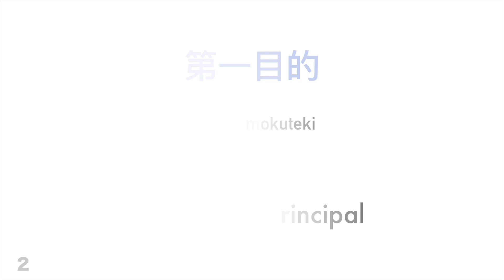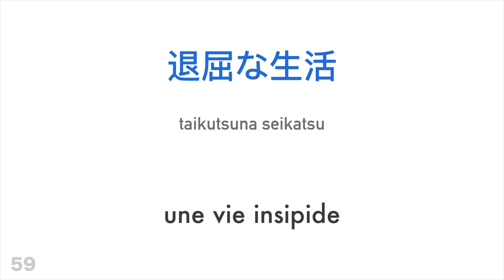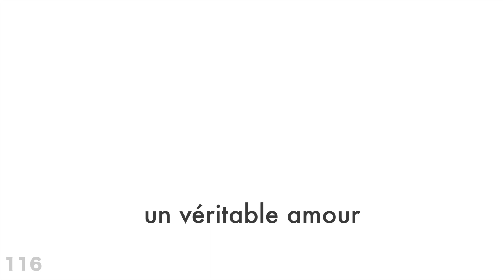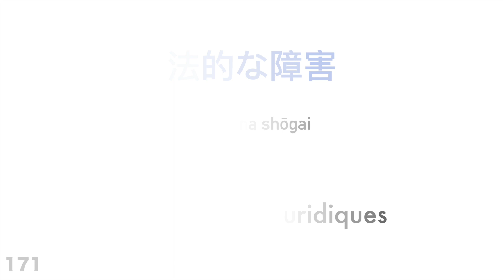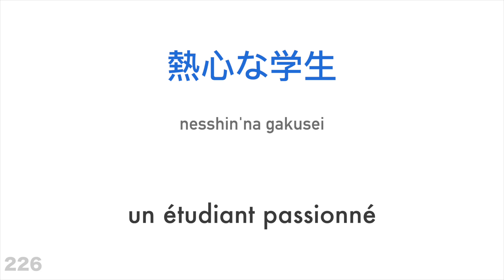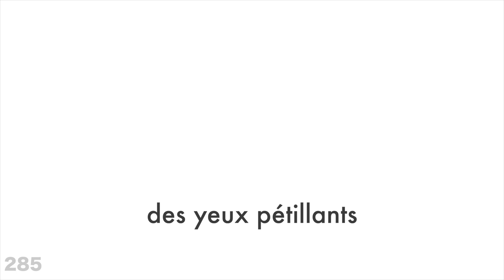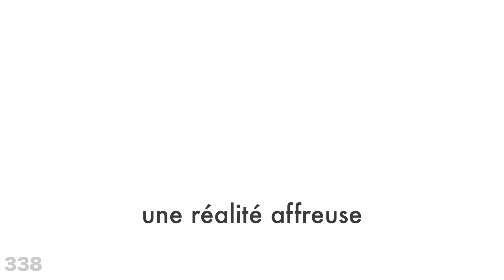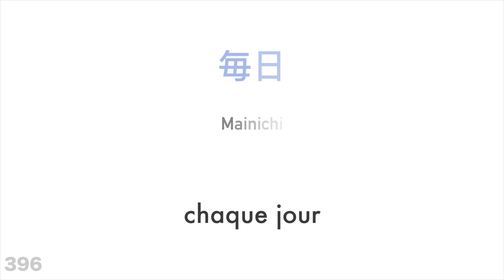400 adjectifs utiles - Japonais + Français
Veux-tu en apprendre plus?